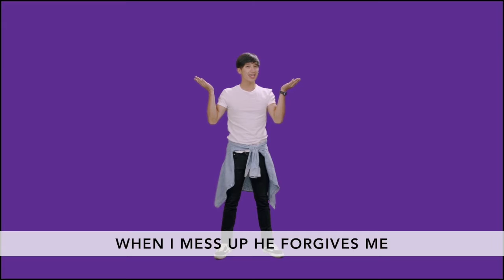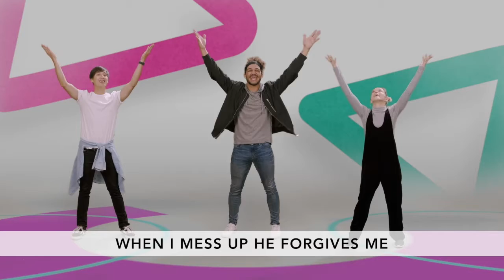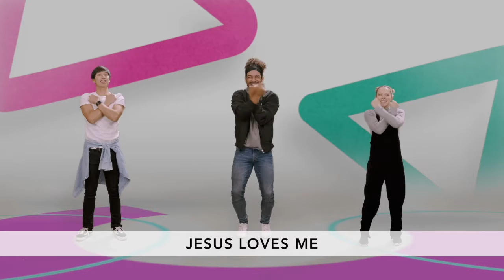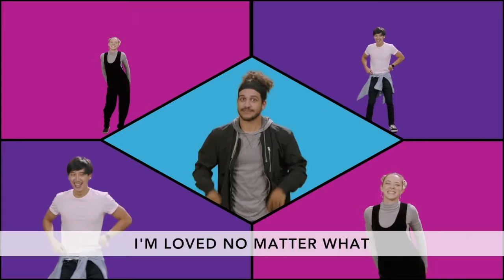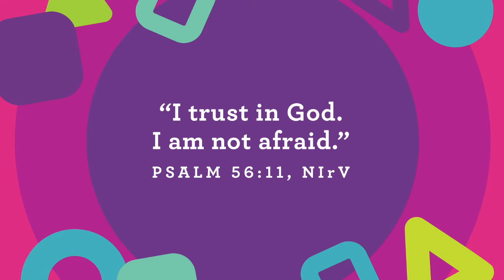Preschool Lesson June 27, 2021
Preschool Lesson